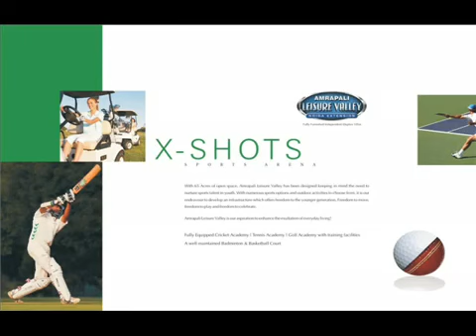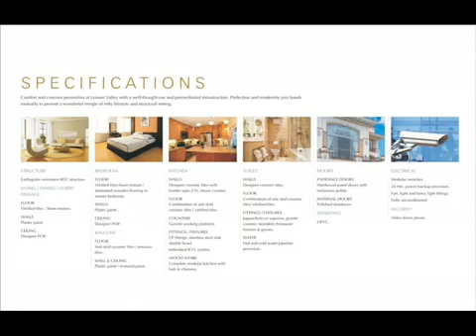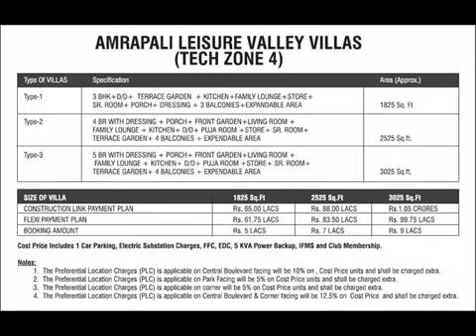Amrapali Leisure Valley Noida Extension High Rise Resale Sample Villas Price List Update LocationMap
Amrapali Villas are situated at TECH ZONE-4, Near Noida Sector 121, Noida Extension, Noida, Uttar Pradesh
With 65 Acres of Open Space, Amrapali Leisure Valley been designed keeping in mind the need to nurture sports talent in youth. With numerous sports options and outdoor activities to choose from, it is Amrapali Leisure Valley endeavour to develop an infrastructure which offers freedom to the younger generation. Freedom to move, freedom to play and freedom to celebrate.

Amrapali Leisure Valley is our aspiration to enhance the exultation of everyday living.
Amrapali Villas Noida Extension has
Fully Equipped Cricket Academy Tennis Academy Golf Academy with training facilities.

Amrapali Villas Noida Ext has well maintained Badminton & Basket Court.
Amrapali Villas Noida Extension GREEN Homes can have tremendous benefits, both qualitative and quantitative. Amrapali Leisure Valley help in reducing water and energy consumption throughout the life of the building. The savings in energy are of the order of 20-35% while water savings notch unto 30-50%.

Amrapali Villas GREEN Homes can have tremendous benefits, both qualitative and quantitative. Amrapali Leisure Valley Villas help in reducing water and energy consumption throughout the life of the building. The savings in energy are of the order of 20-35% while water savings notch unto 30-50%.

Amrapali Villas leads to reduction in energy and water costs adding, utilization of natural daylight, more safety, freshly ventilated spaces and better health and well-Being to its occupants. Add to it the never-Ending satisfaction of being called a ecologically conscious citizen.

Amrapali Villas Amrapali Leisure Valley has
Certified Green Homes Rating
Use of Lighting sensors for energy control
Well analyzed passive architectural design
Energy efficient fixtures and luminaries
Solar orientation and sufficient wind flow analysis
Use of rain water harvesting
Energy efficient building envelop (Roof, Wall, Window)
Water efficient luxuriant green landscape planning
Optimum daylight interior
Water efficient fixtures
Use of solar photo-Voltaic panel
Energy efficient appliances and equipment
4 Club Houses based of different concepts and themes
Amrapali Leisure Valley
Amrapali Villas Noida Extension Leisure Club - Dedicated to restaurants, banqueting, get together, billiards and Cars room
Amrapali Leisure Valley Rejuvenation Club - State of the art gym, spa, indoor pool, yoga and meditation center

Amrapali Villas Noida Ext Gen -- X Club -_ Discotheque, bar, party den, squash court, tennis etc
Amrapali Leisure Valley Kidzee Club - Sandpits, Splash Pool, Joy Rides, Video Games parlour for the little champs
Amrapali Villas has 3 swimming pools including one temperature controlled indoor pool
Amrapali Villas : Gateway to spendour & Grandeur
Open up The overview: On the sands of time, a mark of magnificience, In the decent of life- a style of significiance. In the desert of life - style of significiance. The desired destination, for an aura of opulence. An ideal abode, of alife of luxuriance. A marvel, a spellbinding sight,
Amrapali Leisiure Valley- a dazzling dream delight!
A father's kingdom, A mother's world and a Child's Paradise
Stature The Project: Amrapali Leisure Valley is the fulfillment of adream- the dream of eminence and exaltation of life, the dream of owning a independent abode along with the piece of land underneath. The township of Amrapali Villas has been developed taking into consideration numerous requests received from our valued patrons for the development of independent- affordable villas. The unsurpassed landscape, the spacious inner spaces, the intrinsic designs are tailor made and custom suited to the fine tastes of the potential buyers.
N-Sides The interior Amrapali Villas
As a cut above the rest, Amrapali Leisure Valley is a clas s apart! Style & Quality are its inherent magical qualities to carve a niche in the world of development. The lush luxurious backdrop of greenery, the vastu friendly layout, the adorning interiors, the eco-friendly exteriors- all make each villa at Amrapali Leisure Valley an exclusive entity with spectacular views.
An imposing ambience of classic independent living style is widespread at every nook & corner of the Amrapali Leisiure Valley- Comfy cosy villas at affordable prices are a possession of pride! Flexible as well as contemporary, the abodes are designed & decorated in keeping with the requirements of the clients. each Villa opens doors to a heartfelt warm welcome for the entire family!
Rejuvenate The body and soul: Amrapali Leisure Valley
Fully furnished Amrapali Villas | High Ceilings | All rooms well ventilated | Rich hardwood finishes Modular Kitchen | Granite Counter tops | A variety of finishes such a slaminates, veneers and gloss Rain showers | All
Amrapali Villas